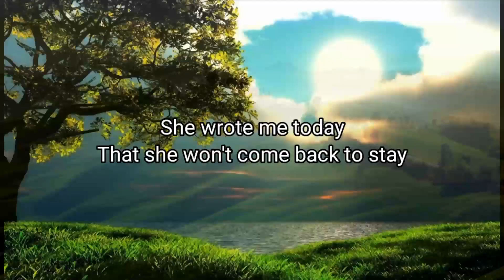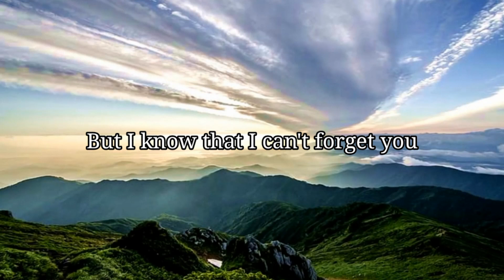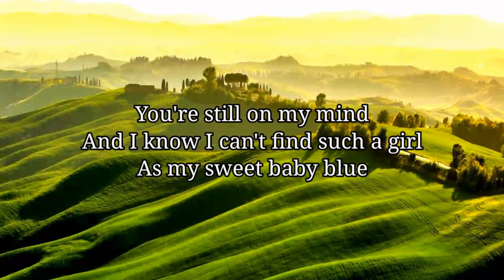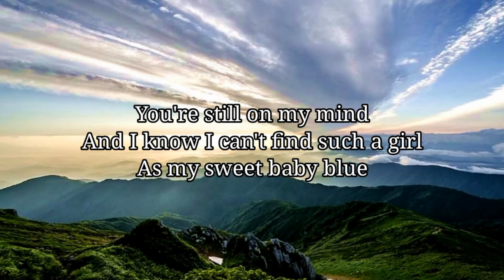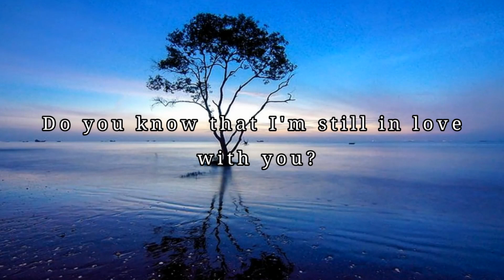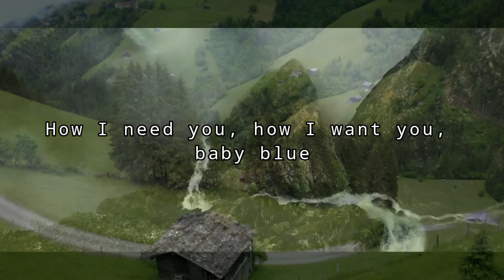Baby blue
Covered by
Nngkamlak Pame